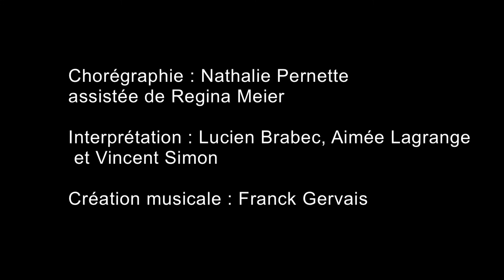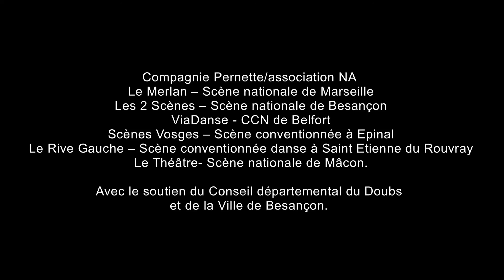Sous la peau - extraits de la pièce en création ©Remy Batteault